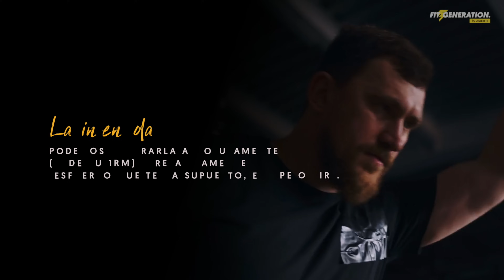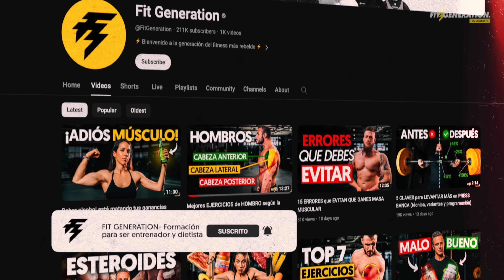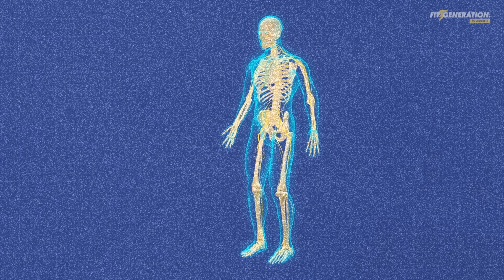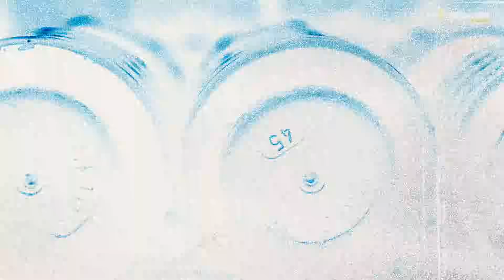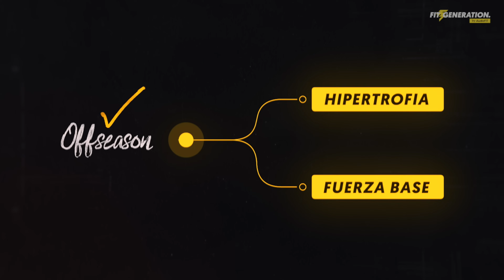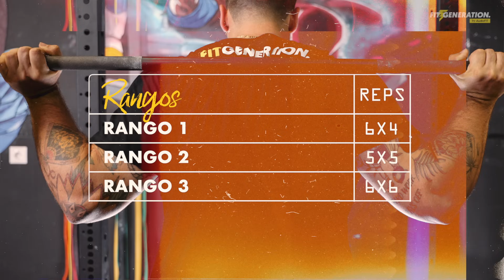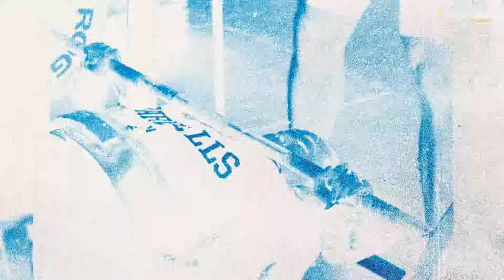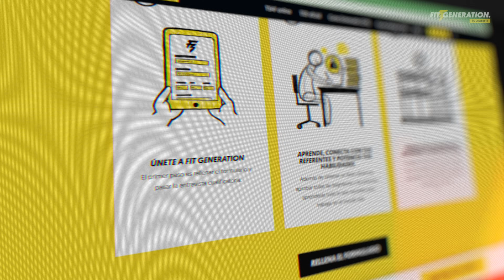CÓMO PROGRAMAR para GANAR FUERZA (powerlifting)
¿Cómo planificar un entrenamiento para powerlifting? En este vídeo, nuestro profesor, competidor, y preparador de powerlifting Víctor Vázquez, te explica de forma resumida todos los pilares para programar una rutina de powerlifting a un atleta: la entrevista inicial, las variables, y todos los bloques de una programación para powerlifting.

👨🎓🏋🏻   Grado Superior de Deporte (oficial)

👨🎓🍎  Grado Superior en Dietética (oficial)

📚🏋🏻 Curso de Entrenador Personal de Fit Generation

📚🍎 Curso de Dietista de Fit Generation

00:00 Cómo crear una rutina para powerlifting
00:43 Entrevista inicial al levantador
06:17 Principios y variables del entrenamiento
12:17 Programación por bloques en powerlifting
13:43 - Bloque de hipertrofia (off-season)
16:08 - Bloque de fuerza base (off-season)
18:33 - Bloque de volumen (temporada competitiva)
20:01 - Peaking (intensificación)
21:04 - Tapering (pre-competición)
23:23 Conclusión